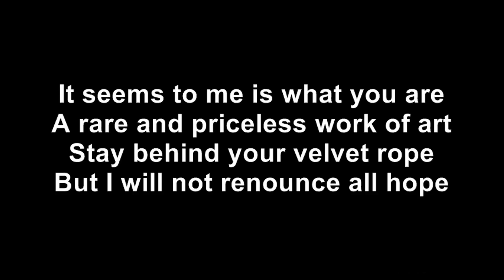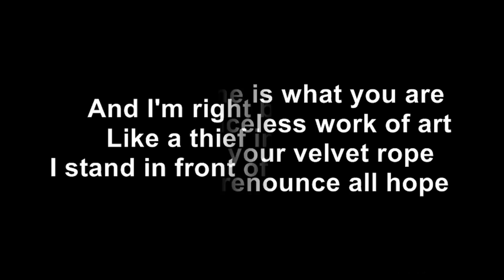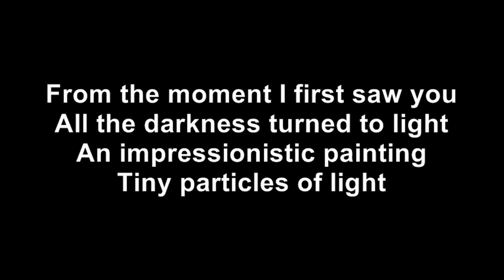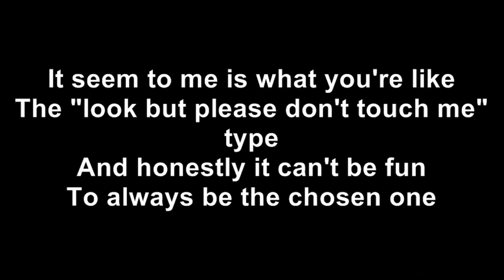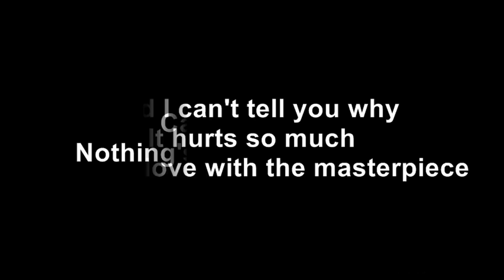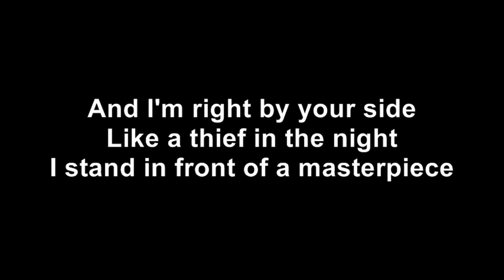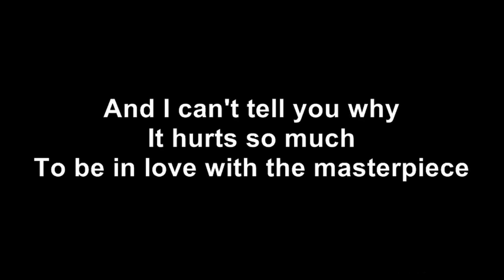Madonna - Masterpiece - lyrics on screen (2012)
The new song "Masterpiece" from Madonna will be released at Ferburary 2012. Now enjoy the song with lyrics on screen!